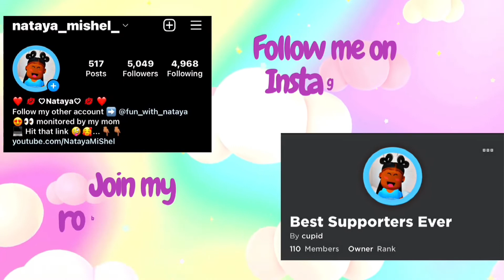HOW TO RESIZE SHAPES FOR FOOD DECALS | BLOXBURG | Nataya Mi'Shel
This is just a quick video for people that need help resizing the shapes for food decals. All I used was a cube and a photo.

I just eye ball it. Think about what that food would look like ( fruit snack box, cereal box, snack cakes box...)

 I used the bloxburg cereal box, to help get the size I wanted for my cereal boxes.

*advanced placement needed*